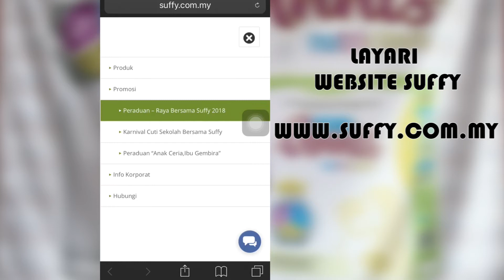PERADUAN RAYA BERSAMA SUFFY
1. BELI
2. KUMPUL
3. ISI
4. KONGSI